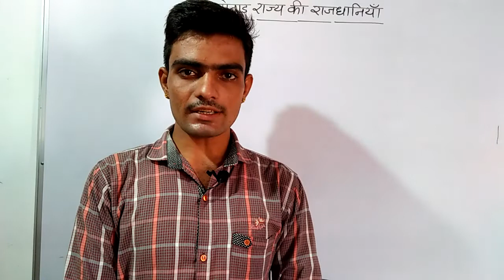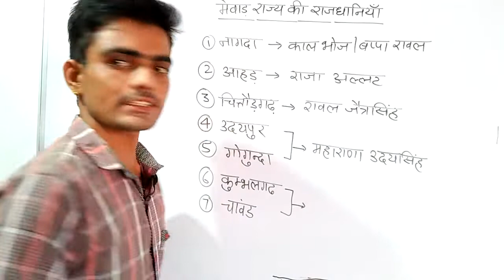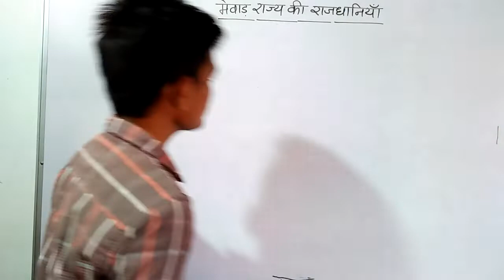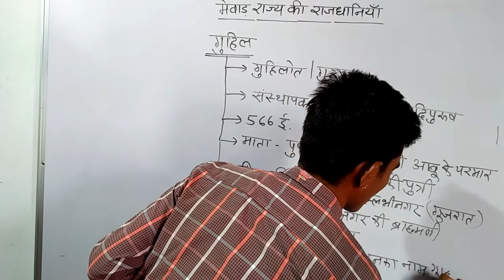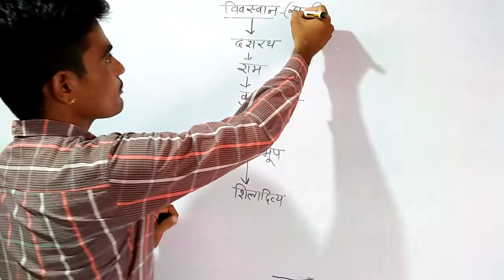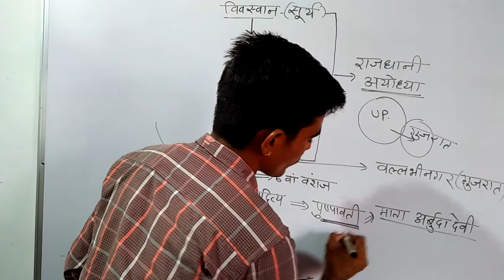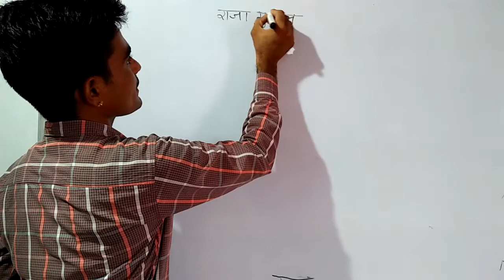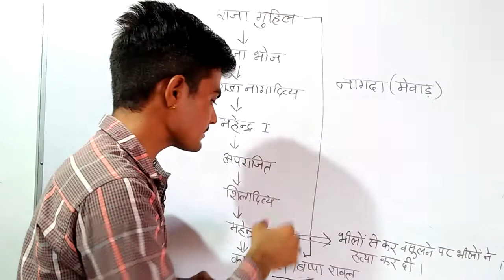राजस्थान विशेष || मेवाड़ रियासत || राजा गुहिल || Rajasthan Special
History of Rajasthan || Mevad riyasat || Raja Guhil.
राजस्थान का इतिहास || मेवाड़ रियासत || राजा गुहिल ।।